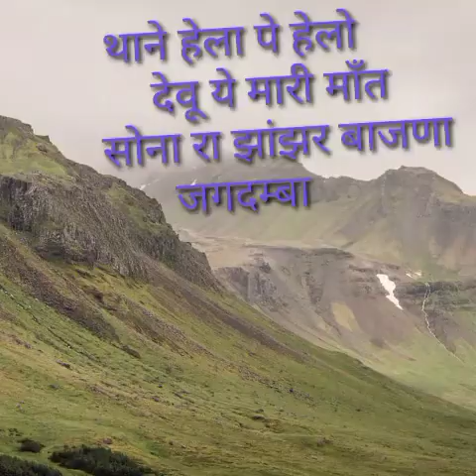थारे सोना रा झांझर बाजणा जगदम्बा